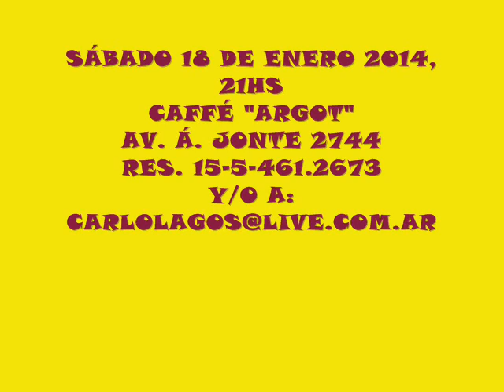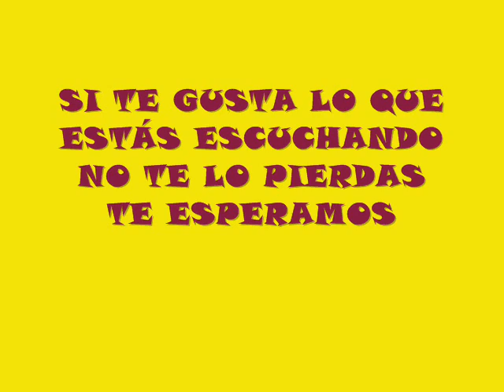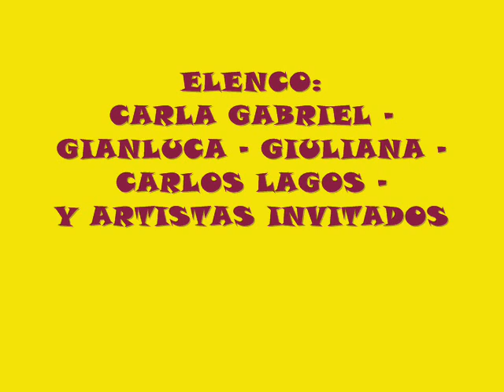CARLA GABRIEL CARLOS LAGOS 18 DE ENERO 2014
ESPECTÁCULO TANGUERO DE: "BUENOS AIRES DEL 40", IDEAL PARA FAMILIA Y AMIGOS
SÁBADO 18 DE ENERO 2014, 21HS.
CAFFÉ  "ARGOT", AV. Á. JONTE 2744, CAP. FED., RES.
CONSUMICIÓN A LA CARTA -DCHO. ESP. $50.-